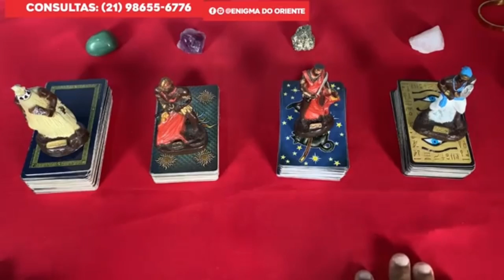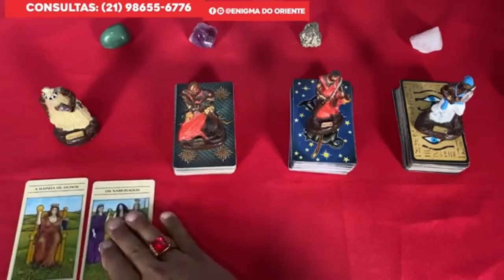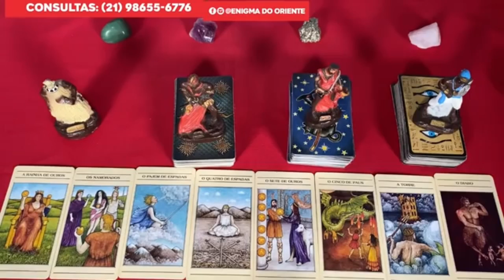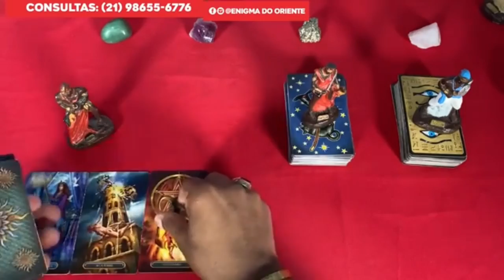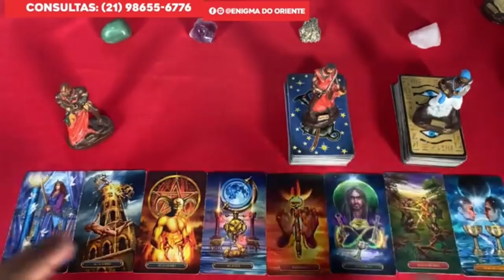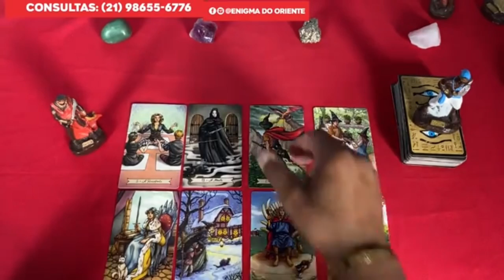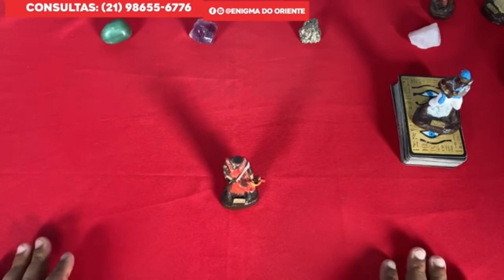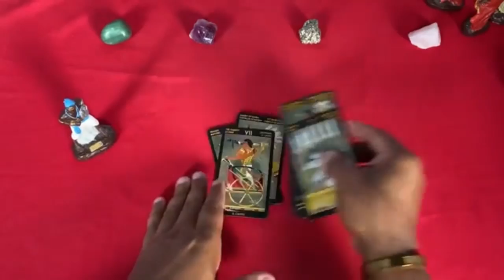VOCÊ VAI ADORA ESTÁ REVELAÇÃO TARÔ? 🦉🌹tarotdehoje